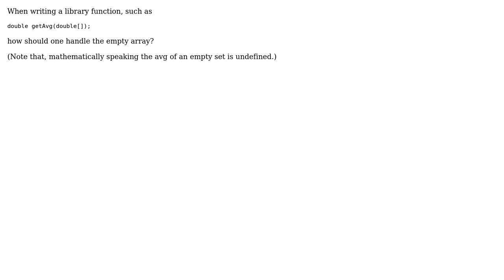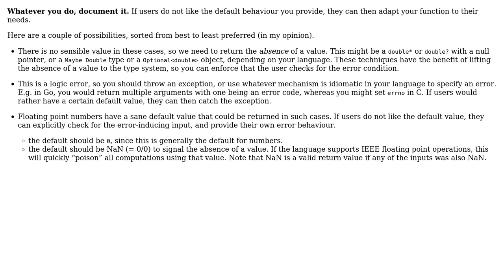Software Engineering: Error handling in math library functions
With thanks & praise to God, and with thanks to the many people who have made this project possible! You are responsible for your own actions.